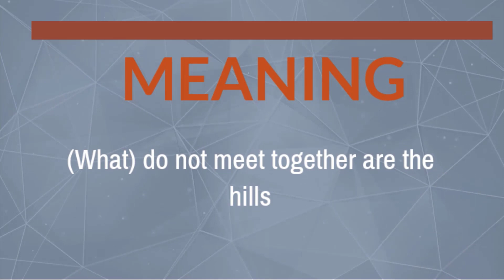Kisitorana ni nduwi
Taveta Proverbs